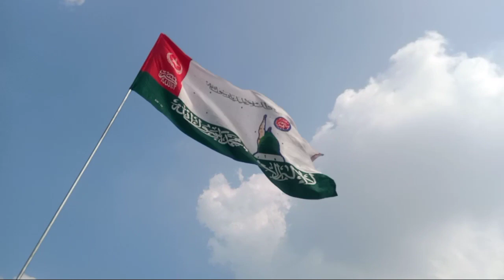jhande lagao Eid miladun Nabi Marhaba Marhaba